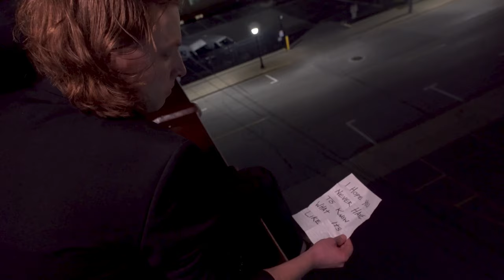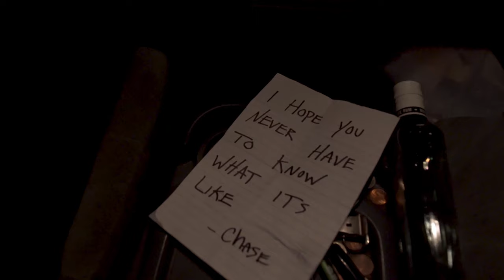Chase Engel and the Night Shift - No Hero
Produced and mixed by Brian Wheat at J Street Recorders Sacramento, CA
Video Production by Lucas Christenson and Chase Engel
Mastering by Mike Fitz Music
Senior Set Design by Nic Dubbs